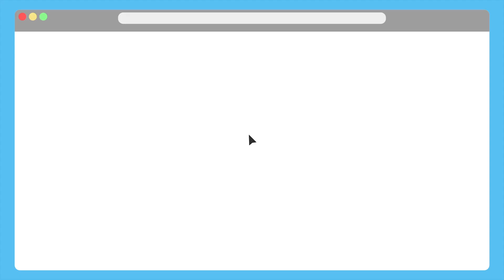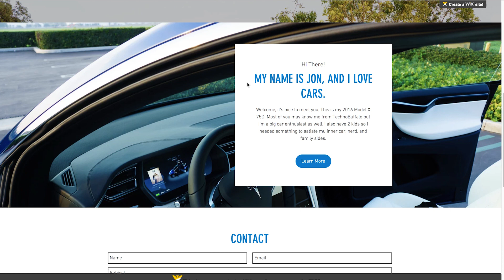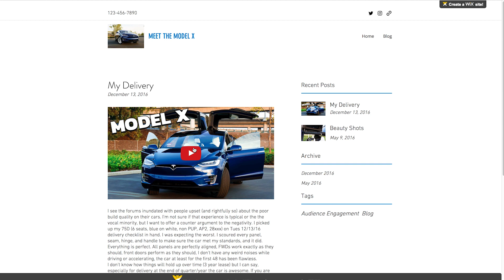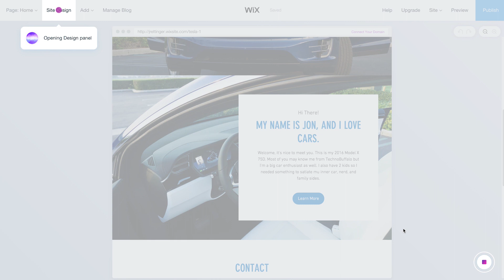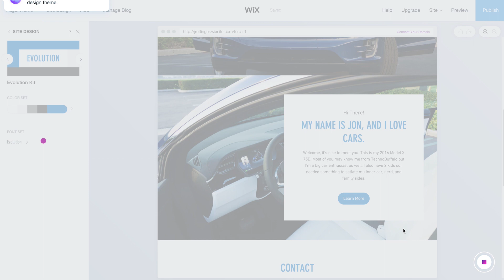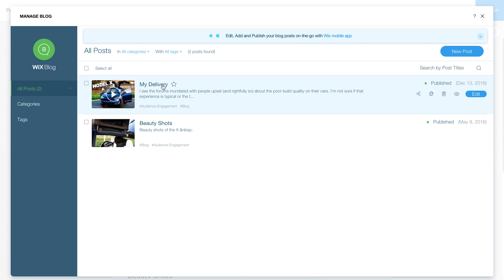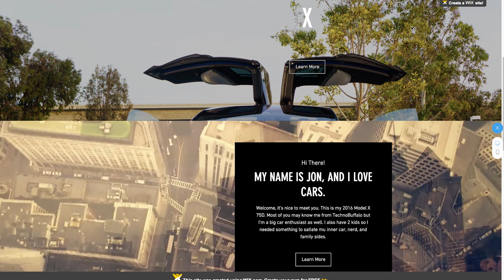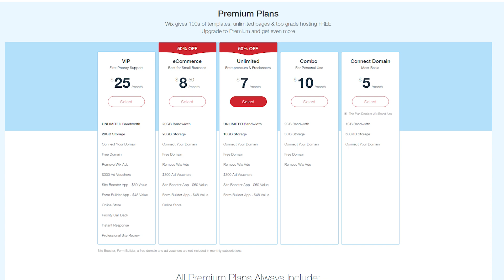How to Create a Website?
Wix provides an easy way to create and customize your own website. There’s no coding experience necessary and you’ll have Wix’s fantastic customer service at your disposal should you run into any issues. You can be on your way to creating a professional website in no time.